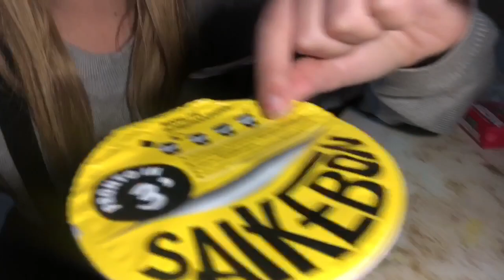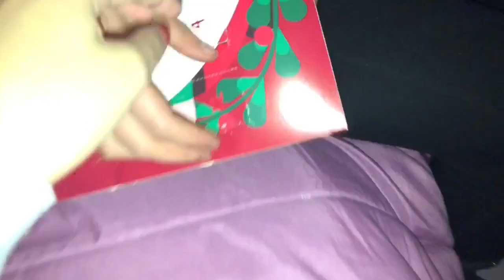23Vlogmas GIORNATA ALL’INSEGNA DEL NATALE!! 21/12/17